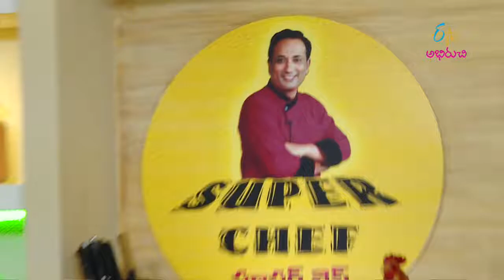Super Chef | సూపర్ చెఫ్ | General Promo